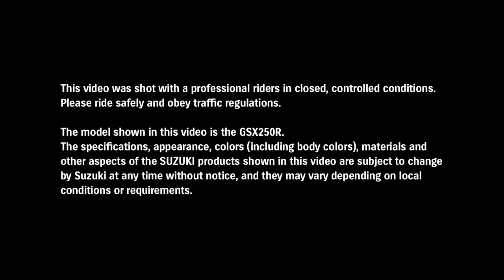GSX250R official promotional movie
GSX250R : The Urban Athlete Sleek, flowing lines invite you to climb aboard and ride into the future. Sporty styling true to Suzuki's sportbike heritage brings